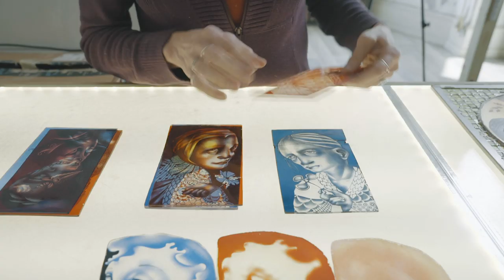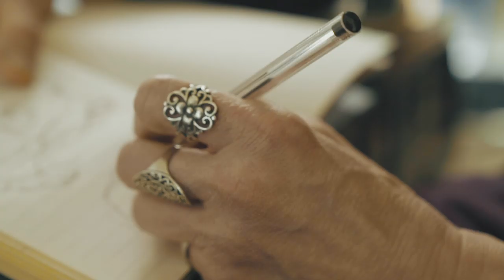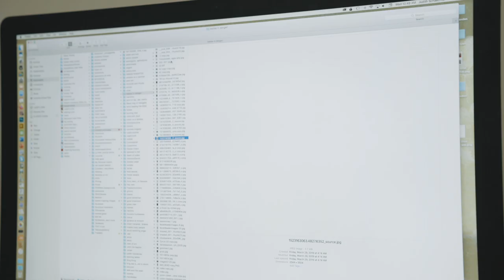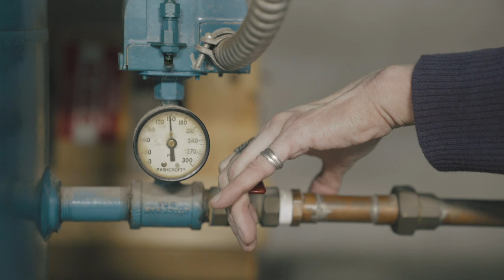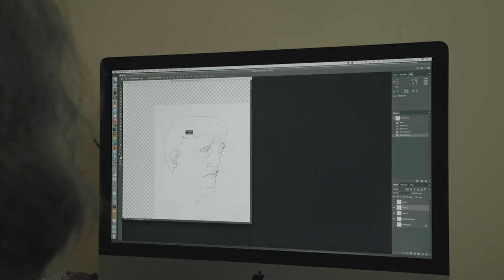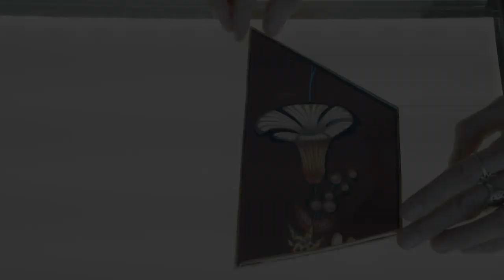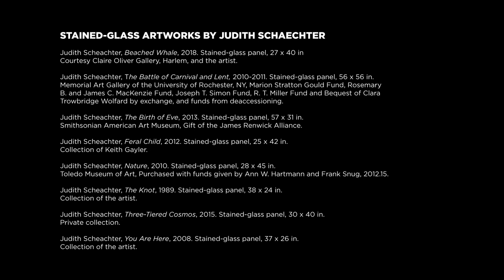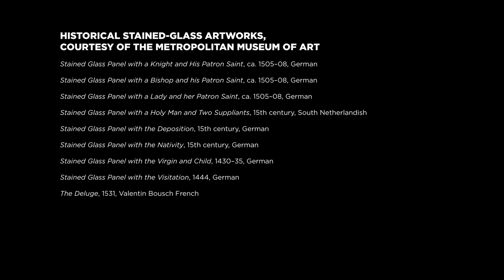The Path to Paradise: Judith Schaechter’s Stained-Glass Art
Looking at artist Judith Schaechter’s stained-glass panels has been described as a “thrilling and disorienting” experience, like “seeing an old master painting of a car crash.” Watch to learn more about the artist’s masterful practice, pioneering spirit, and distinctly American, feminist interventions into the history of contemporary art, craft, and the medium of stained glass.

"The Path to Paradise" is the first survey and major scholarly assessment of this groundbreaking artist’s 37-year career. Organized by the Memorial Art Gallery of the University of Rochester, the exhibition will be on view in Rochester, NY from February 16 through May 24, 2020, after which it will travel to two additional venues in the United States.